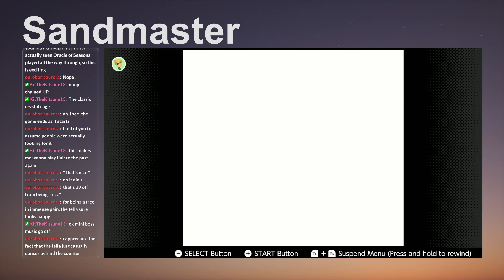A New Adventure Begins! Casual Playthrough of Legend of Zelda: Oracle of Seasons!